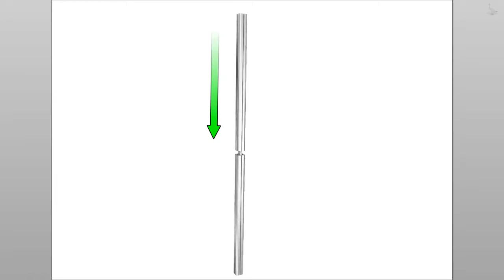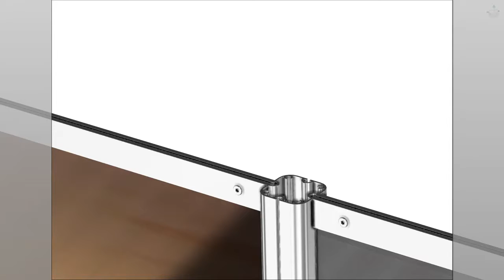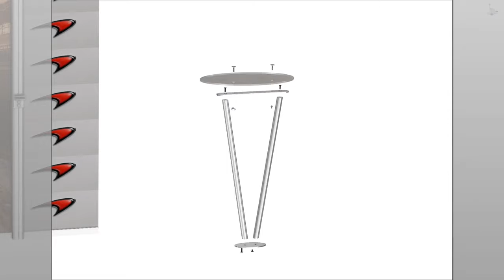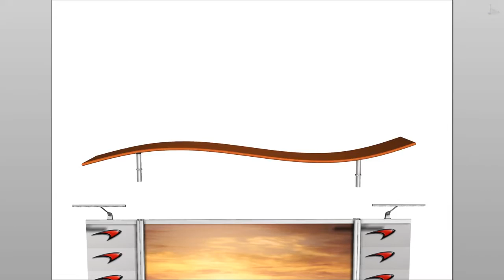AppleDisplays 53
Trade Show Displays - Hybrid Exhibit